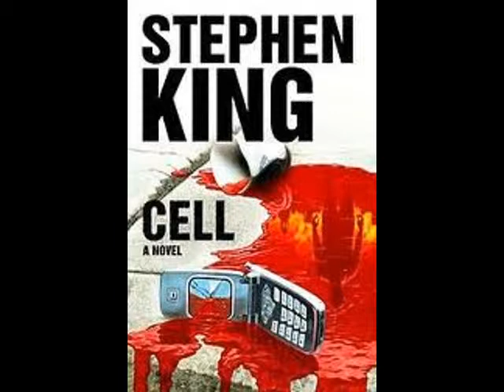Cell - 20 Second Book Review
20 Second Book Review of Cell